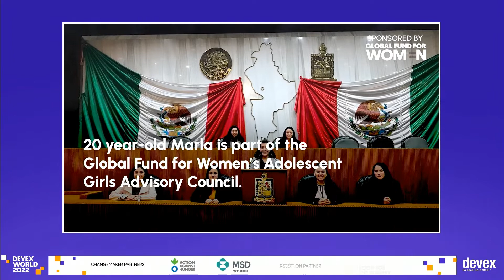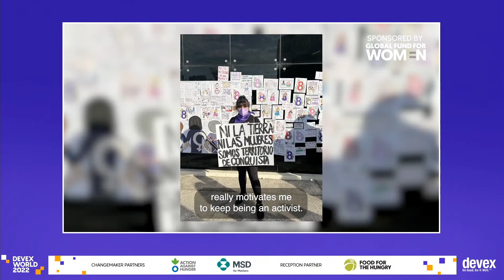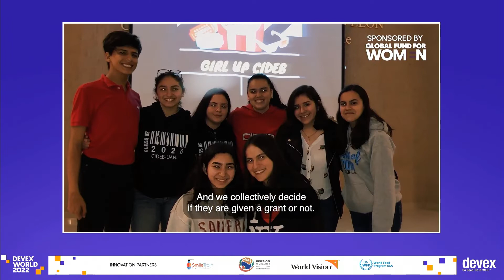GrantLikeAGirl – giving adolescent girls a seat at the funding table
“My message to everyone attending DevexWorld is to be open-minded. We [adolescent girls] have a lot to say.”—Marla de la Cruz, grantmaker with @GlobalFundWomen, on why funding girl-led initiatives is key to impactful & sustainable development efforts.